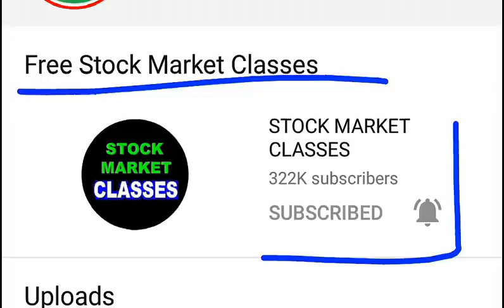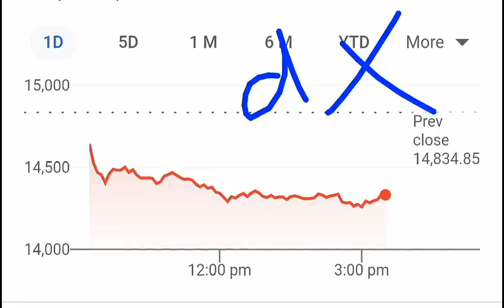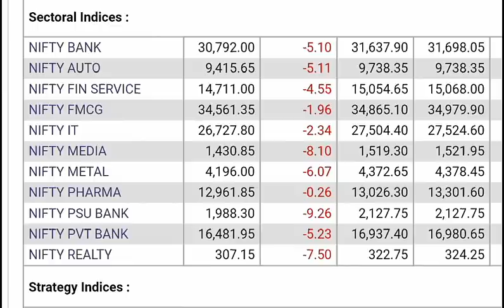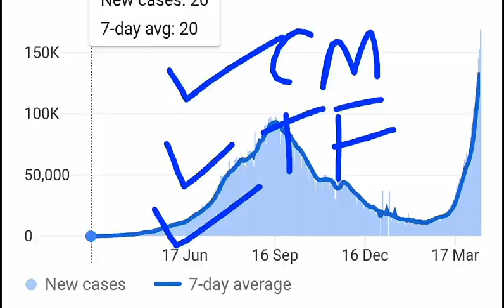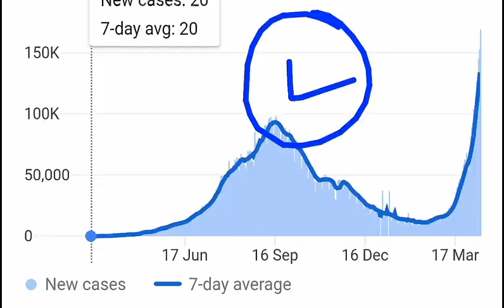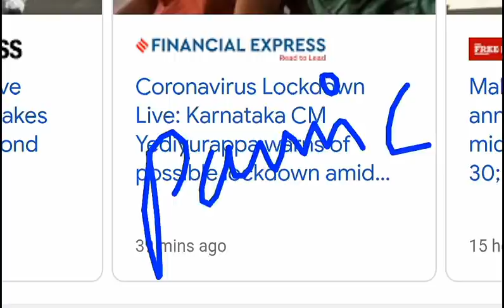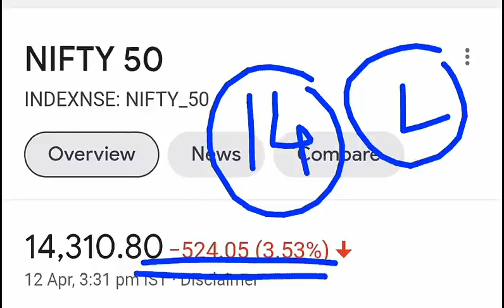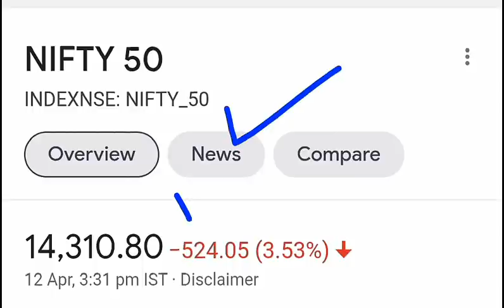STOCK MARKET CRASH TODAY 🔴 NIFTY SENSEX CRASH TODAY 🔴 LATEST SHARE MARKET NEWS 🔴 LOCKDOWN NEWS SMKC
financial advisor or do your own research. The channel would not be responsible for any financial gain as well as for losses. I am not SEBI registered .

TY :)

TOPIC COVERED :

1)  STOCK MARKET Crashed
2)  STOCK MARKET Crashed 5 Big Reasons
3)  Latest Share Market News
4)  Latest Share Market Tips
5)  Latest Share Market Videos
6)  Latest Stock Market News
7)  Latest Share Market News Today In Hindi
8)  stock market for beginners
9)  stock market in hindi
10)  Intraday Trading Strategies
11)  smkc
12)  nifty50
13)  bse sensex
14)  banknifty
15)  STOCK MARKET ME GIRAVAT
16)  STOCK MARKET FALL
17)  sensex
18)  nifty
19)  Why SENSEX NIFTY DOWN TODAY
20)  crash
21)  crashed
22)  down
23) LOCKDOWN NEWS